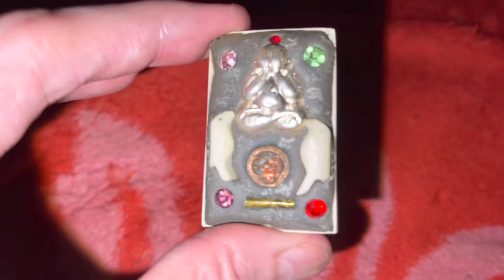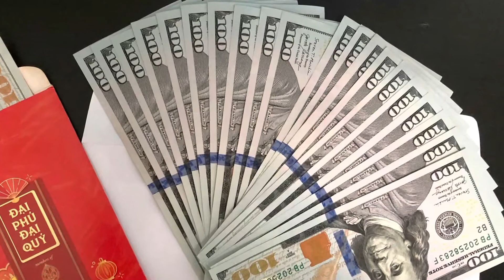Silk Road @ Mặt Phép Phật Xiêm Ngà Ma Mut…Vạn Năm Tuổi @ Good Luck, Good Business, Charm, Protect…